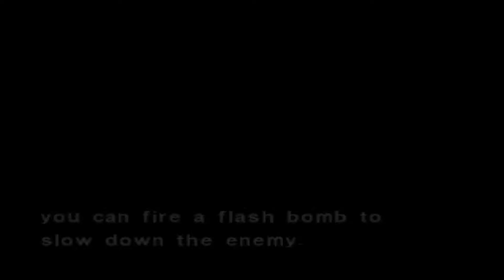Dino Crisis 2 - Part 11 - The Tank